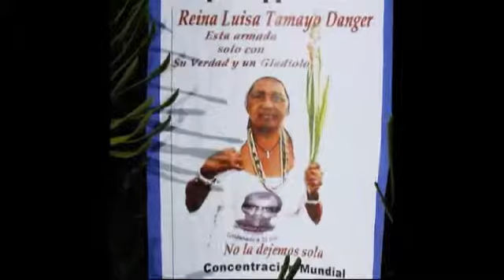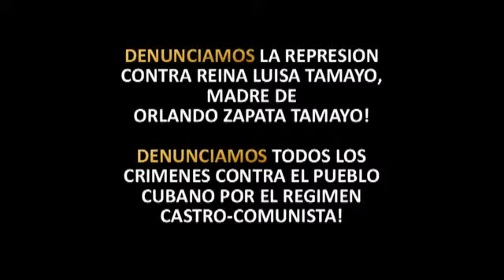CARAVANA_APOYO A REINA LUISA TAMAYO.wmv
CARAVANA: Apoyo de todos los cubanos del mundo a Reina Luisa Tamayo, madre del opositor asesinado, Orlando Zapata Tamayo, que ha sido agradida verbal y fisicamente, por el solo hecho de marchar hacia el cementerio, para visitar la tumba de su hijo. Denunciamos los atropellos sistematicos del regimen tiranico comunista ...de los hermanos Fidel y Raul Castro, contra esta señora, contra el pueblo cubano y contra los opositores pacificos; contra aquellos que tienen pensamientos diferentes a la revolucion comunista castrista. Denunciamos energicamente los actos represivos brutales y crimenes de la seguridad del estado comunista, contra la oposicion pacifica interna en Cuba.

"Exigimos la libertad de todos los presos politicos, sin condicion alguna!"

EXILIO UNIDO YA!
PROHIBIDO OLVIDAR!
CUBA PRIMERO!
"Sin dictadura comunista o regimen totalitario"